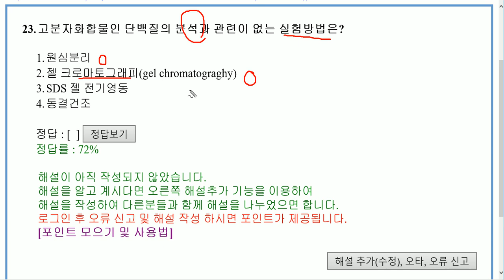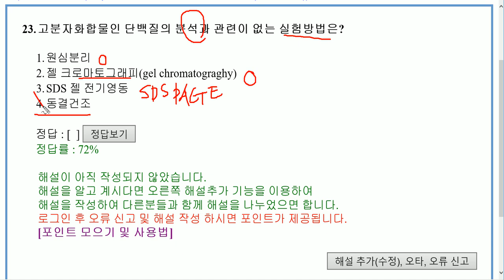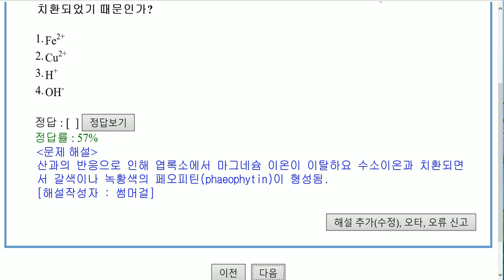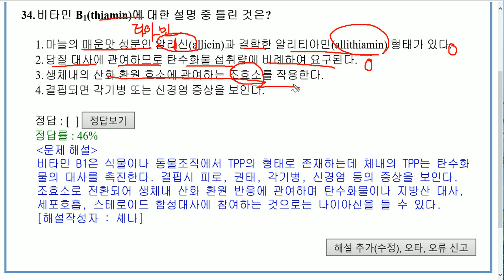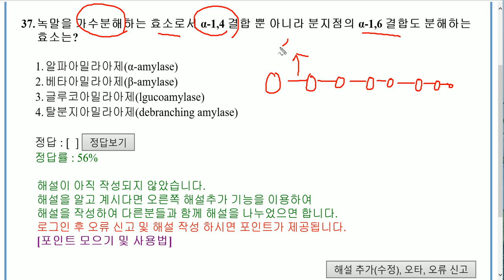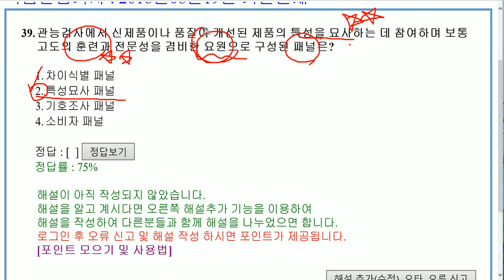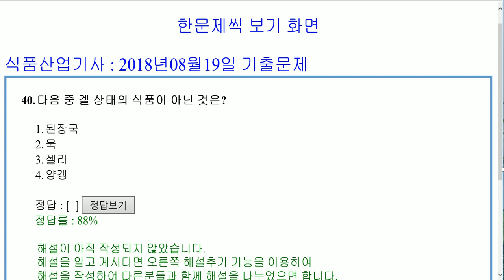식품산업기사 2018년 3회 (20180819) 기출문제 해설. Part 2 식품화학